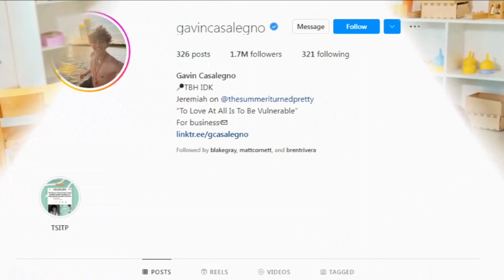Girls Gavin Casalegno Has Dated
Gavin Casalegno Girlfriend | The Summer I Turned Pretty
Today I'll tell you about Gavin Casalegno's girlfriend and more information about him and his TV series "The Summer I Turned Pretty".